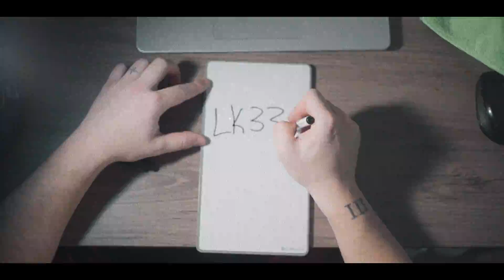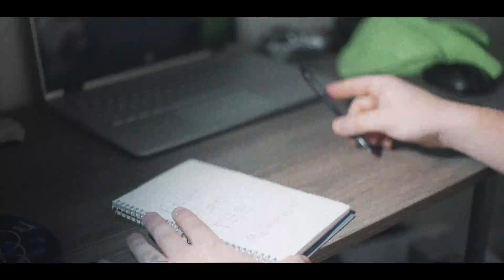LK33 - Fuse (Official Video)